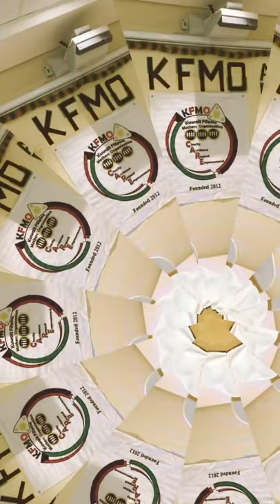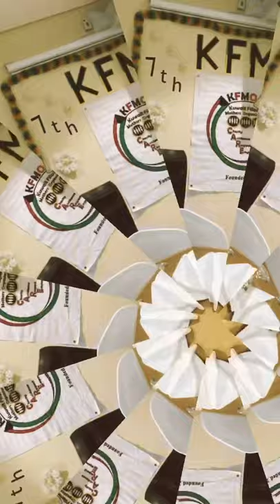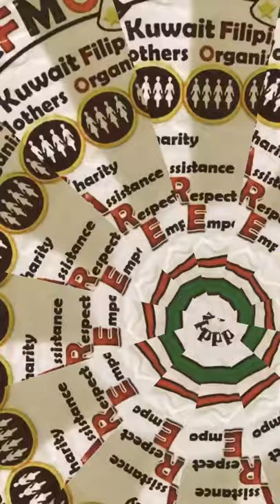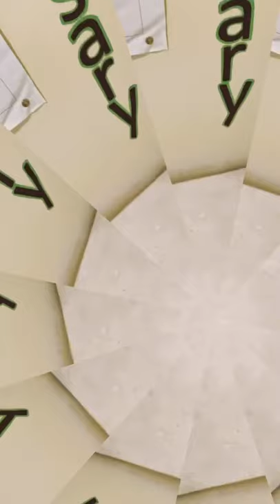The KFMO 8 year’s anniversary2019